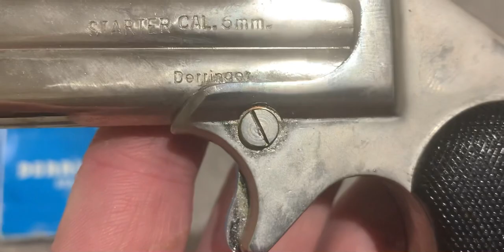GT Derringer Double Barrel Starting Starter Blank Firing Pistol.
GT Derringer Double Barrel Starting Starter Blank Firing Derringer Pistol with original Box.
A lovely 60’s? GP chrome Derringer pistol.
On the left side stamped STARTER CAL 6mm DERRINGER and stamped on the right side has the GP Logo and MADE IN ITALY.
It’s a double barrel so take two blanks at a time.
It could do with a re chrome but still in great condition for 60 years old!
Google MK Guns to see my large Webley & Gat Gun Collections and more.

They also supply books, pellets, BBs, scopes, and accessories. Their website provides a valuable reference and useful source for your airgun needs.

I personally can recommend them helping me source my Webley, HY-Score & Quackenbush parts over the last 5 Years.

The parts and Spares are normally shipped from the US Warehouse within a few working days.

Their Website is very easy to use too which in turn will give you a great customer experience.
More links from my site.